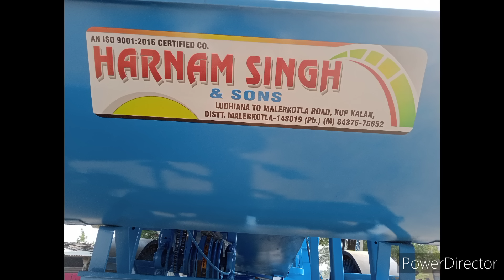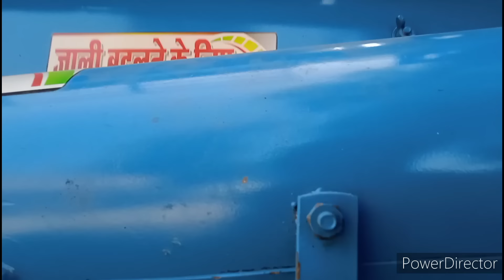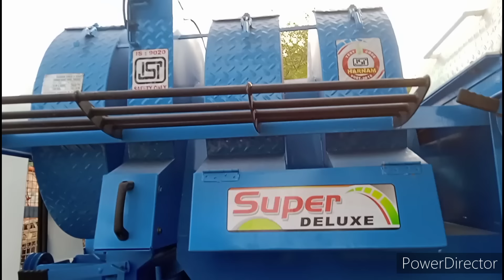Part - 1_ haranam Singh tokari modal threshar 🔧🚜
description
                      In this video, information about Harnam Singh Tokri Model Thresher Machine has been given, in which we have told about its new features.

your Qurish
haranam Singh tokari modal
new modal threshar
machine
trector
machine vidio
treshar
50hp tractor
new machine
treshar machine
anaj nikalane ki machin
haranam singh
viral video
Since published
Views
Dhankatarmeshin
new thresher
thresher machine price in india
tractor
thresher machine
how to set thresher machine
thresher machine new model
thresher machine price
thresher machine working animations
thresher machine second hand
thresher machine setting
thresher machine for sale
thresher machine repairing
thresher machine mini
थ्रेशर
थ्रेशर मशीन की जानकारी
थ्रेशर मशीन
थ्रेशर मशीन की कीमत
थ्रेशर song
थ्रेशर मशीन की सेटिंग
थ्रेशर मशीन पर सब्सिडी
थ्रेशर मशीन सेटिंग
थ्रेशर मशीन कैसे बनाएं
थ्रेशर गेहूं काटने वाला
थ्रेशर सेटिंग